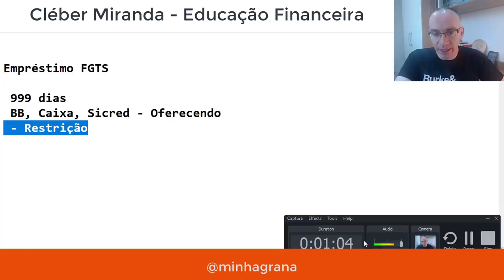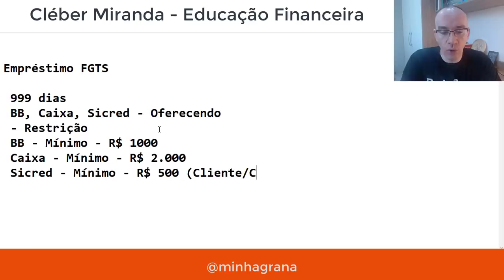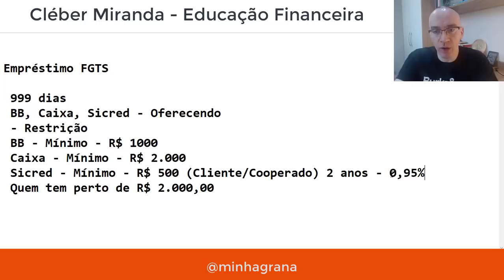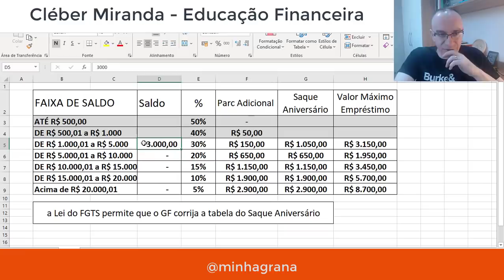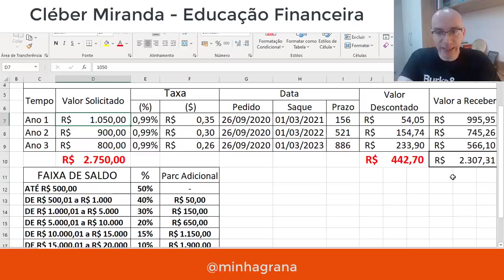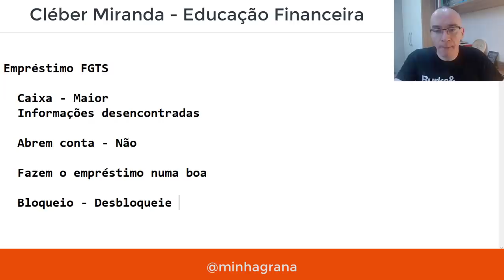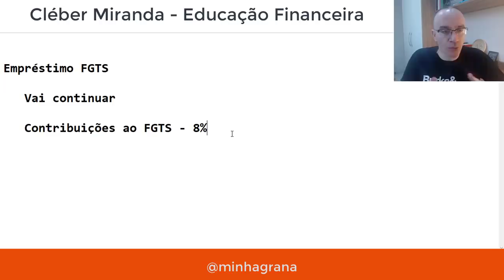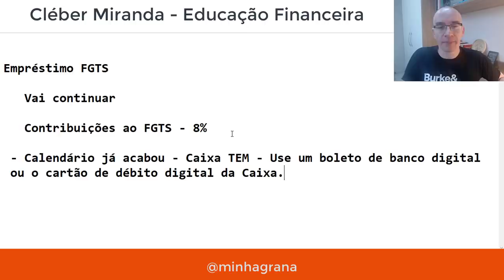Empréstimo FGTS - Adiantamento do Saque Aniversário - Novidades e simulações